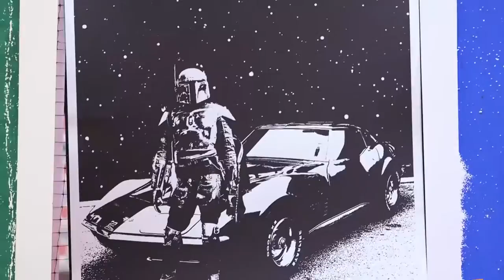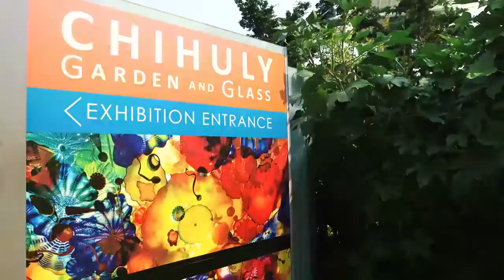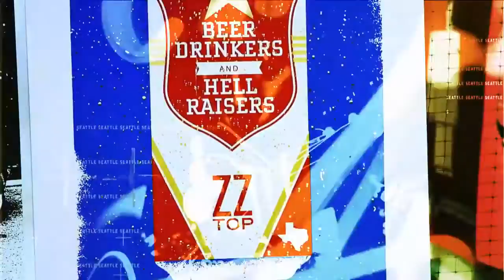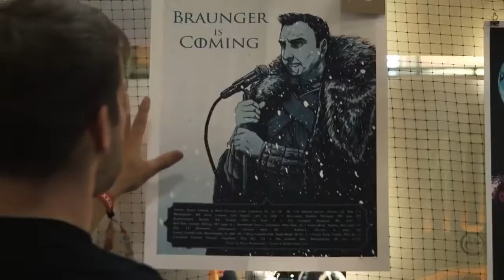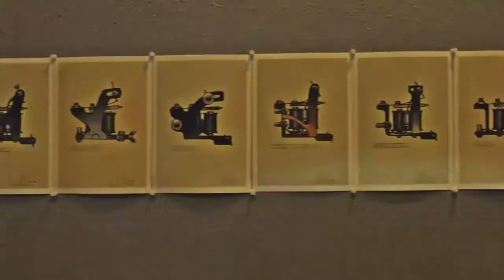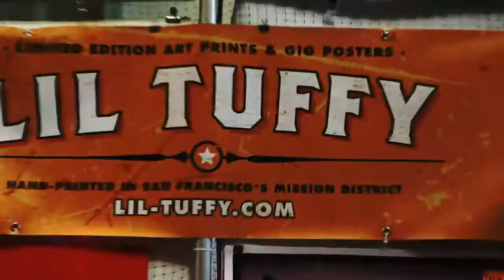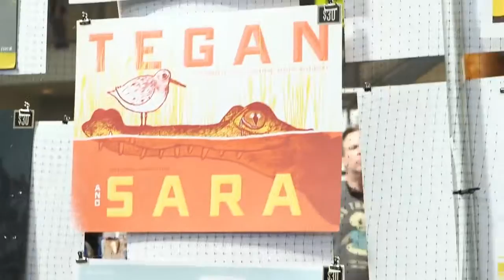Art + Music | S1 E2 | Sounds by the Sound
Download the song now: Directed by Matt Mahurin New Album Immortalized Out Now! iTunes .

Crickets at night 10 hours to fall asleep fast. Recording of a peaceful summer night in Georgia, very relaxing, recommended for meditation, relaxation or study .

Episode 2 of season 1 looks at how art and music influence each other in Seattle, featuring live performances by Hey Marseilles at Chihuly Garden and Glass, .